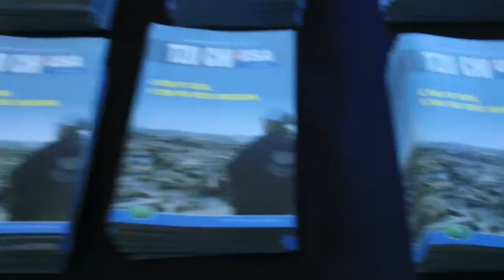Interfaith Unity Walk Flushing NY 31 October 2011 Part 4